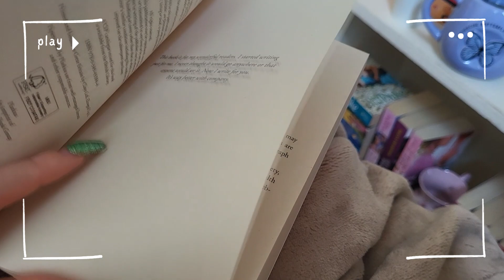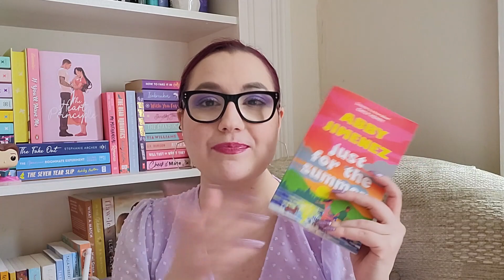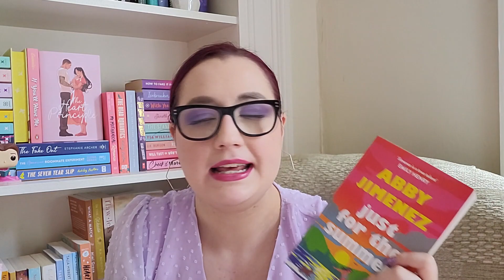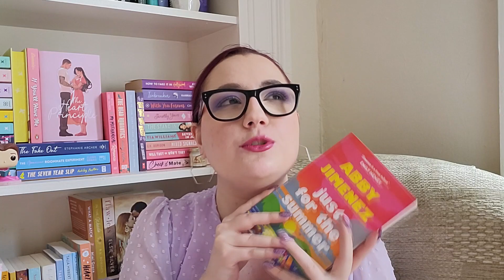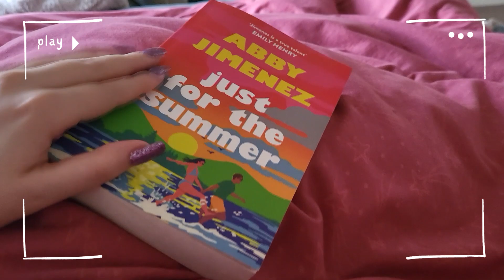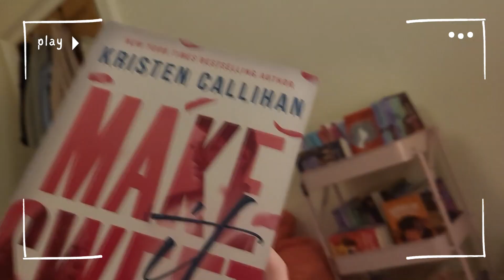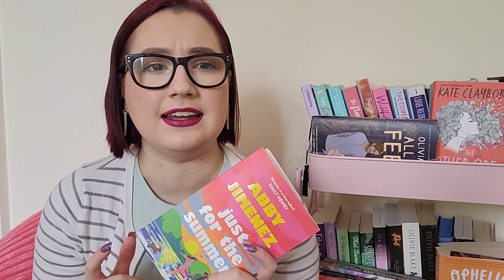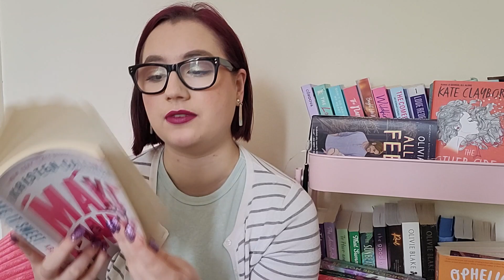Self-Care Day in the Life | reading just for the summer & more